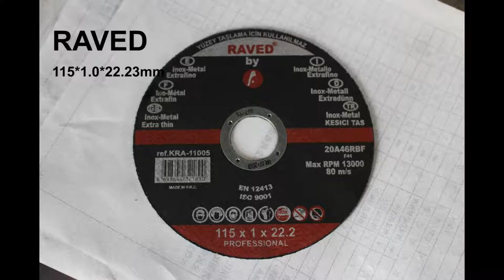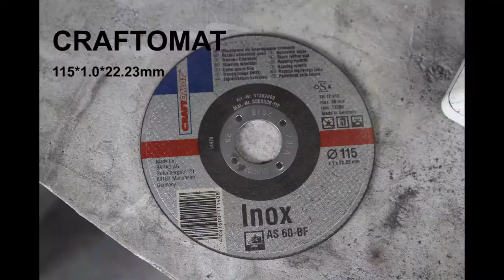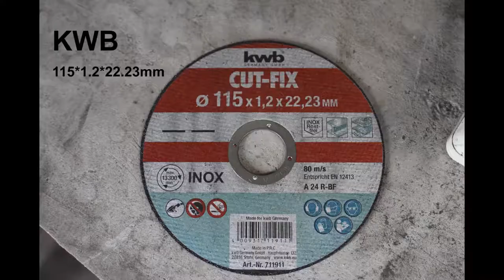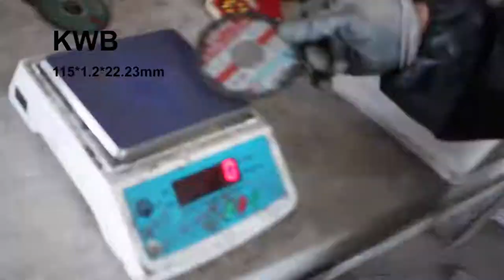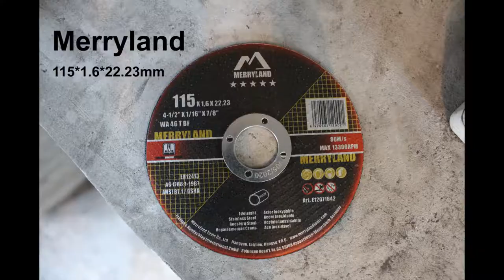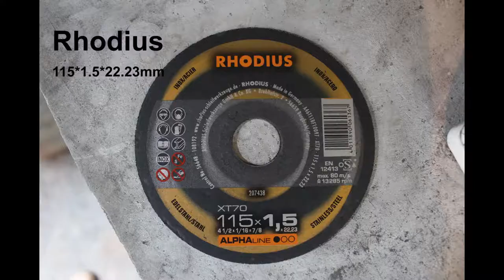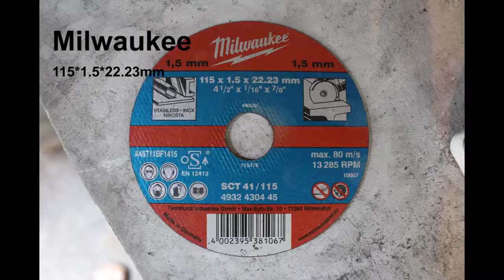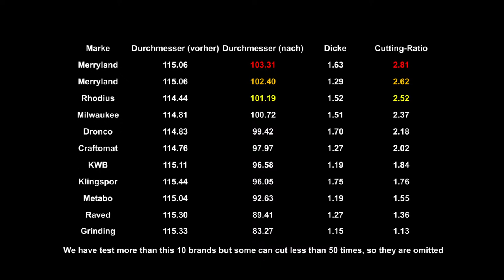115mm Trennscheibe Vergleich zwischen Dronco Rhodius Klingspor Merryland Metabo Milwaukee, etc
Dies ist ein Test von Trennscheiben verschiedener Marken, einschließlich Dronco, Rhodius, Klingspor, Metabo, Milwaukee, Metabo, Merryland usw.